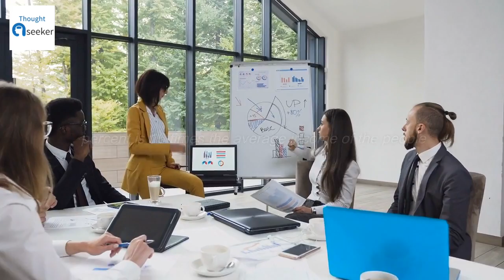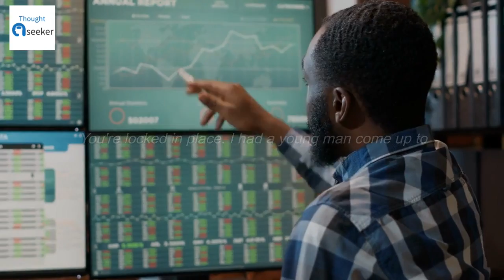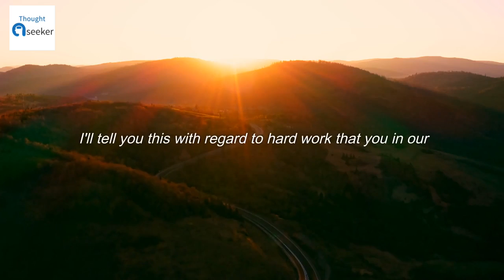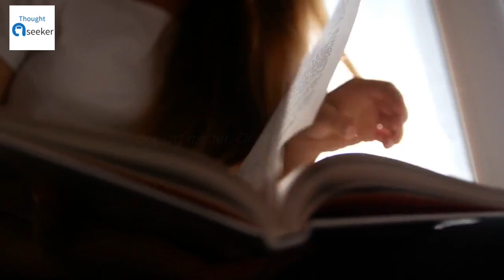Achieve Success through Mind Discipline - Brian Tracy Jim Rohn Motivational speech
In this motivational speech, renowned author and speaker, Brian Tracy, and motivational speaker and author, Jim Rohn, will discuss the importance of mind discipline and how to achieve success.

This speech is perfect for anyone looking to achieve success in anything they do. Brian and Jim will provide you with insights and advice on how to develop the mental discipline needed to achieve your goals. Listen to this speech and start striving for success today!

speaker : Brian Tracy ,Jim Rohn

1) This video has no negative impact on the original works
2) This video is also for teaching purposes
3) It is transformative in nature
4) I only used bits and pieces of the videos  to get point across where necessary